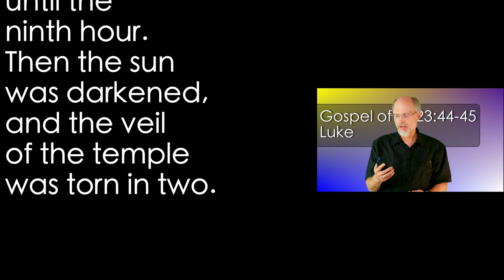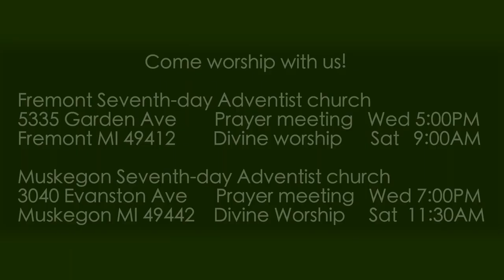Luke 23:44-45 Darkness & Torn Veil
As Jesus hangs upon the cross darkness covers the earth and finally the veil of the temple is torn.